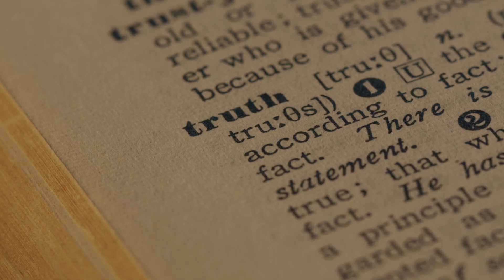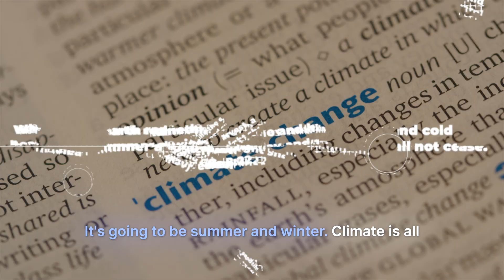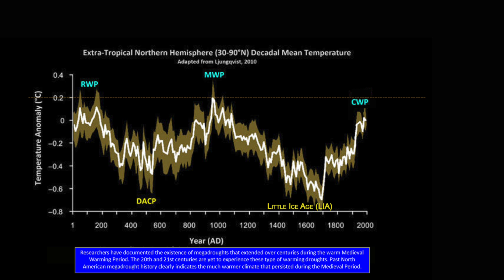Climate ALWAYS Changes | Five-Minute Facts | Pastor Paul Blair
In this first episode of our Five-Minute Facts series, Pastor Paul Blair challenges the narrative of modern climate alarmism by reminding us of a fundamental truth: climate has always changed. Long before carbon emissions, policy debates, and global summits, natural warming and cooling cycles shaped our planet’s history—and they still do.

This episode explores striking evidence of past warm periods, from ancient forests emerging under retreating glaciers to Viking barley farms in Greenland, and what it reveals about today’s climate conversations.

Pastor Paul walks through:
The Roman Warm Period, Medieval Warm Period, and Little Ice Age using data from Ljungqvist’s 2010 reconstruction of temperatures over the last 2,000 years.

The discovery of preserved forests beneath Alaska's Mendenhall Glacier proves that warm periods predate modern warming.

Norse farming in Greenland during the Medieval Warm Period and their adaptation to later cooling.

NASA, NOAA, and IPCC data confirm the limited influence of solar cycles on long-term climate.

📖 “While the earth remaineth, seedtime and harvest, and cold and heat, and summer and winter… shall not cease.” — Genesis 8:22

🔬 Highlighted Scientific Sources:
Ljungqvist, F. C. (2010): Paleoclimate data shows the Roman Warm Period, Dark Ages Cold Period, Medieval Warm Period, Little Ice Age, and modern warming. DOI: 10.1111/j.1468-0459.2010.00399.x

Mendenhall Glacier Retreat: The retreat exposes ancient forests more than 2,000 years old beneath ice, proving earlier natural warming (livescience.com).

Viking Agriculture in Greenland: Barley cultivation during a warmer climate window (ScienceNordic, 2012).

Solar Cycles: Modern warming patterns do not align with solar output trends (NASA, NOAA).

🌍 What does this all mean? Climate isn’t static—it moves in long, natural rhythms. Understanding this helps us think more critically about today’s conversations on climate and carbon.